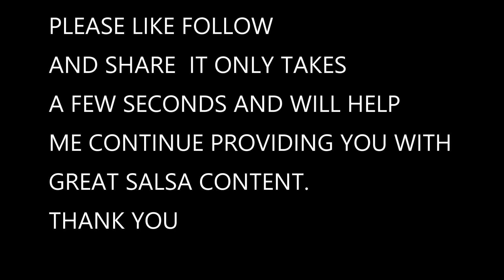EUPHORIA BACHATA TEAM at MDNISC